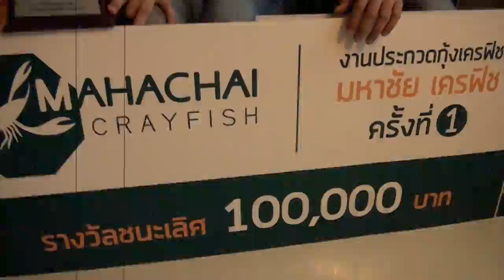เพลง มิตรภาพของคนเลี้ยงกุ้ง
บทเพลง...มิตรภาพ คนเลี้ยงกุ้ง...
เนื้อร้อง-ทำนอง-ขับร้อง..โดยคน คนเดียวครับ.
..." น้าหนุ่ม กุ้งสยาม ".
แชร์วนไปจร้า. มิตรภาพของคนรักกุ้ง มิมีเสื่อมคลาย...

            นอกจากมิตรภาพที่ดีแล้ว อดัมกับลุงตุ้ยก็ไม่ได้หวังผลประโยชน์อะไรจากใครในวงการกุ้ง เราไม่ได้เลี้ยงกุ้ง ไม่ได้ทำอาหารกุ้งขาย เราทำหน้าที่ประชาสัมพันธ์ในงานสื่อ จะมีรายได้เข้ามาบ้างหรือไม่ อยู่ที่ว่ามีใครเห็นความสำคัญของเรามากหรือน้อยบ้างหรือเปล่าก็เท่านั้น ไม่อยู่วงการกุ้ง เราก็ไปทำรายการ นก ปลา สัตว์แปลก หรือสัตว์นานาพันธุ์อื่นๆอีกมากมาย ตามที่เราสบายใจและมีความสุขที่อยากจะทำ..
ตอนนี้เราเห็นใจผู้จัดงานประกวดทุกสนาม อยากให้กำลังใจท่านทุกคน ทุกท่านพยายามทำสิ่งที่ดีที่สุดให้คนส่วนใหญ่ในระยะยาว ทุกช่วงเวลานี้ผู้จัดทุกสนาม ต้องอดทนกับความทุกข์ของตัวเอง เพื่อจะทำให้คนส่วนใหญ่มีความสุข ผู้จัดทุกสนามอยู่กับทุกความเสี่ยง ที่จะต้องพบเจอทั้งก่อนและหลังงานจบเสมอ
เสี่ยงอะไรบ้าง เสี่ยงเสียเวลา เสี่ยงเสียเงิน เสี่ยงเสียชื่อ เสี่ยงเสียเพื่อน เสี่ยงเสียโอกาสที่ดี เสี่ยงถูกด่า จะมีผู้จัดงานกี่ท่าน ที่สามารถทำให้ทุกคนในสนามมีความสุขได้เท่าเทียมทุกคน..เราบอกเลยว่า ไม่มีผู้จัดในนิยายแบบนี้แน่นอน...
ทุกสนามการประกวดแข่งขัน เมื่อมีผู้ชนะ ก็ ย่อมมีผู้แพ้เสมอ และส่วนใหญ่ทุกสนาม มีผู้แพ้มากกว่าแทบทุกครั้ง..
โจทย์อยู่ที่ว่า เราจะทำอย่างไรให้คนส่วนใหญ่พอใจในทีมงานผู้จัดหลังจบงาน คำตอบตรงนี้ คงต้องขึ้นอยู่กับ เรื่องเวลา..หรือ อาจอยู่ที่ความรู้สึกของคนส่วนใหญ่ที่เข้าร่วมงาน..
การจัดงานประกวดกุ้งสวยงาม เพิ่งเริ่มต้นได้ไม่นาน คงต้องใช้เวลาอีกสักพัก เพื่อจัดระบบและสร้างมาตรฐานให้กับวงการกุ้งสวยงามในประเทศไทย เท่าที่เราได้ร่วมงานในหลายสนาม เราเห็นว่าผู้จัดได้นำแนวทางจากภาครัฐ มาใช้เป็นเกณฑ์ในการตัดสิน และปรับเปลี่ยนเพื่อความเหมาะสมในแนวทางที่ทีมงานคิดไว้..
กุ้งสวยงามที่เข้าสนามประกวด ส่วนใหญ่จะเน้นเรื่องความสมบูรณ์..
วิธีที่ดูความสมบูรณ์ที่เห็นชัดก็คือ หนวด โครงสร้าง ความสมส่วนของตัวกุ้ง เรื่องสีเรื่องลายเป็นประเด็นรองลงไป แต่วันข้างหน้าในอนาคต ก็อาจจะมีการปรับเปลี่ยนเพื่อให้เข้ากับยุคสมัยได้ ตรงนี้เราเชื่อว่า ทุกสนามกำลังทำสิ่งที่ดีให้กับวงการกุ้งสวยงามแล้ว วันนี้เราขอชื่นชม ผู้กล้า ทุกท่าน ที่ทุ่มเททั้งเวลาทั้งกาย ใจและทรัพย์สิน ของท่านเพื่อสร้างสิ่งที่สวยงามให้กับคนรักกุ้ง..
ช่วงนี้เราจะเห็นว่า ผู้ที่มีโอกาสประสบความสำเร็จในสนาม จะมาจาก ผู้ที่ใส่ใจในตัวกุ้งและเข้าใจพฤติกรรมของสัตว์เลี้ยงที่ตนรัก รวมถึงเข้าใจแนวทางการจัดกิจกรรมการประกวดเป็นอย่างดี หากมีการพัฒนาการประกวดอย่างต่อเนื่อง การเตรียมกุ้งเข้าสู่สนามประกวดใช้เวลาไม่น่าเกินสี่เดือน..เราเชื่อว่าจะมีคนรักกุ้งหน้าใหม่ๆ ประสบความสำเร็จในสนามแน่นอน..
เป็นธรรมดาของทุกการแข่งขัน อาจจะมีสิ่งที่ผิดพลาดเกิดขึ้น หรือ อาจจะมีสิ่งที่เข้าใจผิดเกิดขึ้น อยู่ที่มุมมองหรือทัศนคติ ของท่านในการนำเสนอแล้วว่า ท่านจะช่วยพยุงให้ไปต่อ หรือ จะพังมันให้สิ้น..
ขอพูดถึงผู้จัดงาน ทุกสนามในเดือนพฤษภาคมและเดือนต่อๆไปว่า งานของผู้จัดงานจะยากขึ้นตามลำดับ และเสี่ยงต่อด้านลบง่ายขึ้น ขอให้ทุกท่านอดทนและผ่านทุกเรื่องราวไปได้ด้วยดี วันนึงมาตรฐานการประกวดเพื่อคนรักกุ้งส่วนใหญ่ จะเกิดขึ้นในประเทศไทย และอาจจะเป็นมาตรฐานสากลของโลกก็เป็นได้..เราจะรอ..
เราสัมผัสได้ถึงความทุ่มเทในการจัดงานของผู้จัดทุกสนาม ขอเป็นอีกหนึ่งกำลังใจให้ท่าน ได้ไปต่อยาวๆ..
อดัมกับลุงตุ้ย